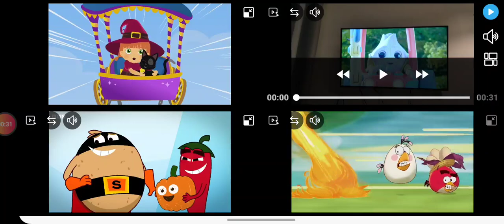up to faster 4 parison